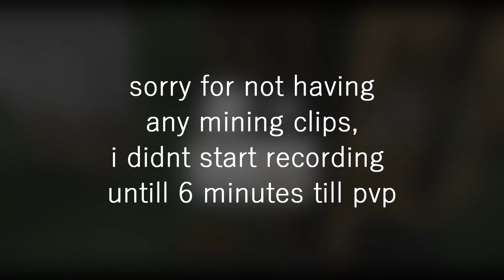the clean iron rush | hypixel uhc highlights #13